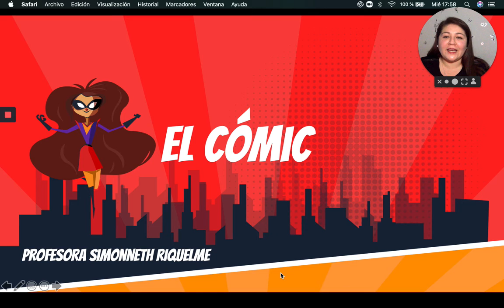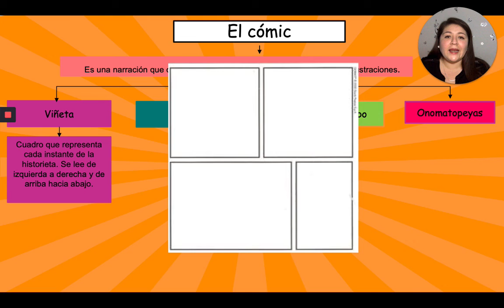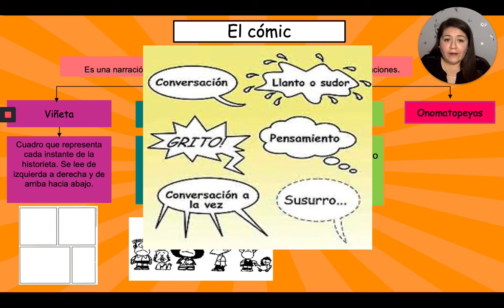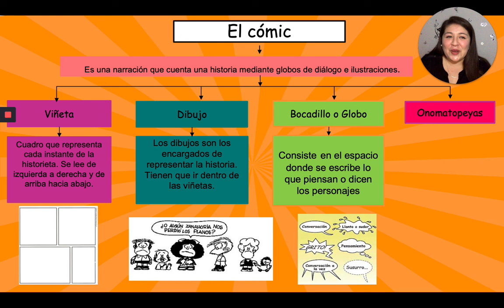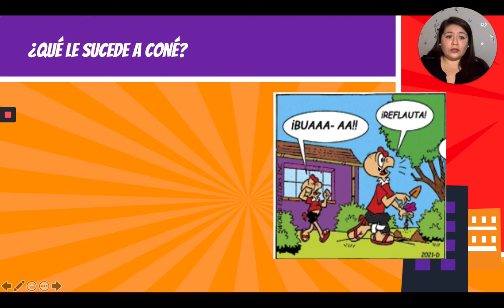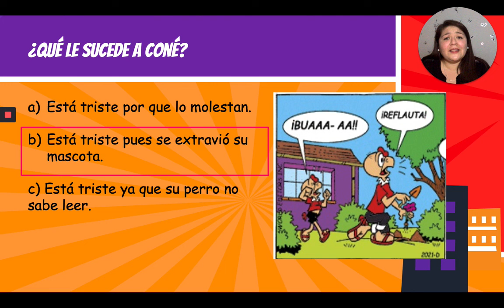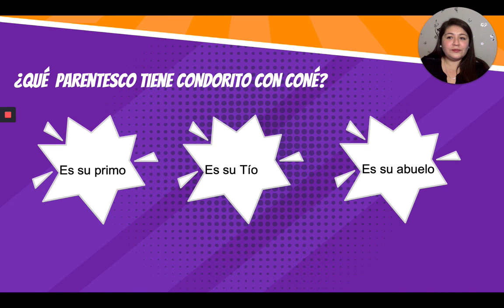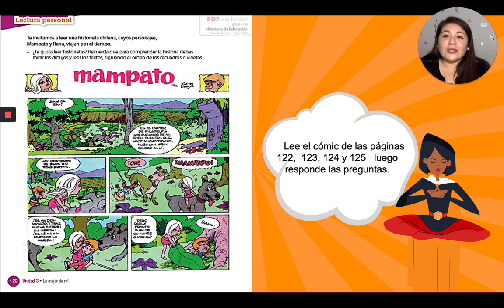3º El Cómic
Describir acontecimientos de personajes a través de un cómic